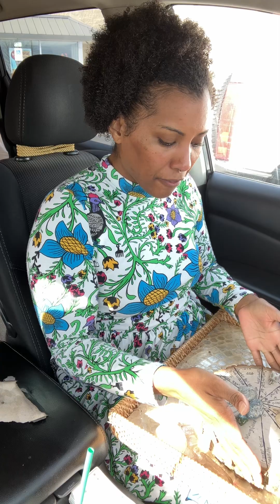Huddle Time With Truth! Major Breakthrough Coming in to Expose the Hidden Enemy- Financial Windfall.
Greetings everyone💚🧿💎

Truth Nuñez holds an A.A. in Business Administration from the Community College of Rhode Island, a B.A. in Psychology from the University of Massachusetts Lowell, an M.A. in Industrial Psychology from the University of Phoenix and is currently working on her PhD at the University of Phoenix. She is an initiate of several spiritual systems and was born with many gifts which include clairsentience, claircognizance and Reiki healing hands. Truth has worked with the tarot both personally and professionally since her teenage years, starting with La Baraja Española and Le Jeu 32, and combines this gift with her ability to channel energies and receive spiritual downloads via visions, feelings and other senses.